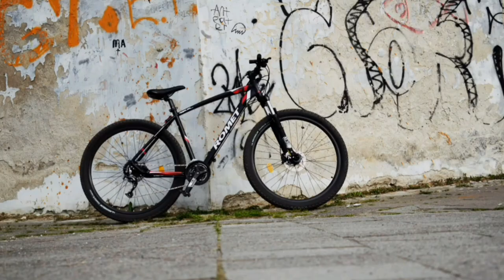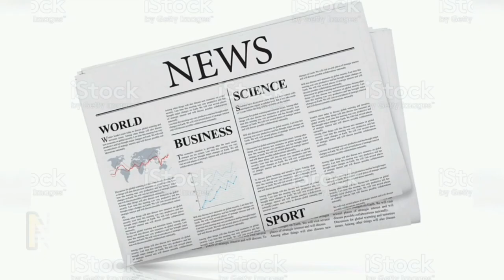a for Apple,b for ball,abcd,alphabet, phonic sound and image,learning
Hi friend and anty this YouTube channel create

for children, children reading alphabet, writing alphabet, learn abcd,and a for Apple, b for ball image and video

A for Apple, B for ball, C for cat learning children//alphabet gaming style learnig//education gamea
for Apple ,b for ball,abcd, alphabet, phonic sound and image Apple,ballA to Z - alphabet for kids